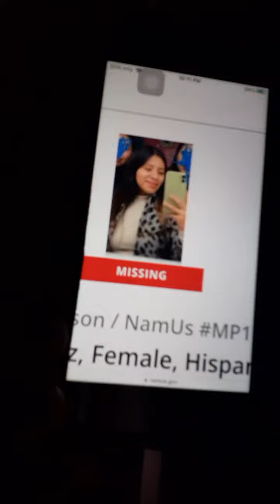'🕵🏾‍♀️UnsolvedCase🕵🏾‍♀️- Yeni Lucas Perez, Female, Hispanic/Latino! January 24, 2023 (14/5)